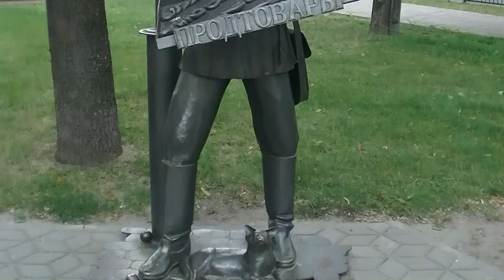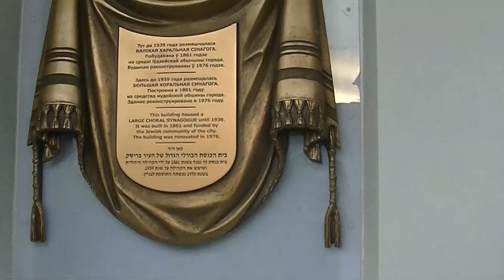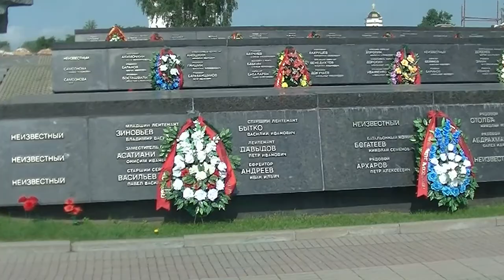Białoruś - Brześć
Brześć leży tuż przy polsko-białoruskiej granicy. Zachowały się tu liczne kamienice i budynki użyteczności publicznej z okresu II Rzeczpospolitej. Miasto szczyci się pięknie zagospodarowanym głównym miejskim deptakiem.
Zwiedziliśmy też Twierdzę Brzeską z I połowy XIX wieku, wzniesioną na miejscu wyburzonego średniowiecznego Brześcia z rozkazu cara Mikołaja I.